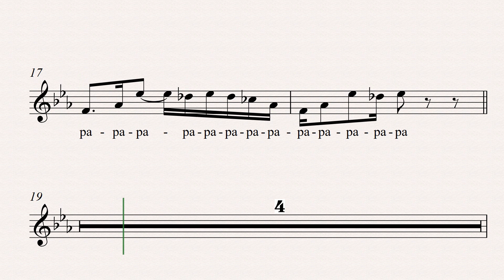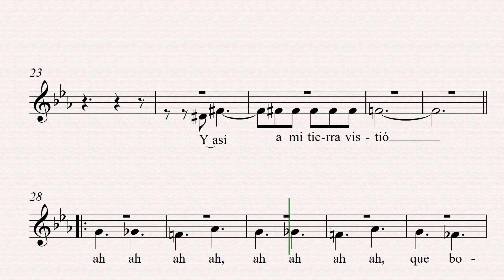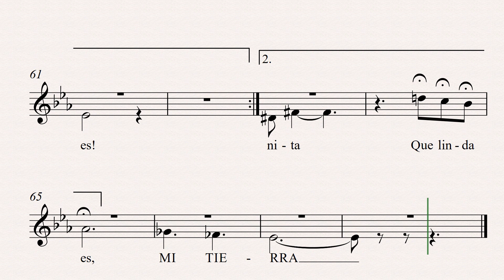Que Bonita Es Mi Tierra ( guía de voz para MEZZOS )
Guía de estudio para MEZZO-SOPRANOS de coro SUTM .